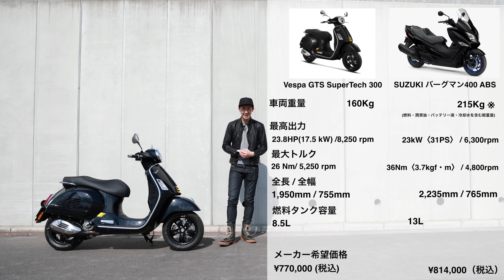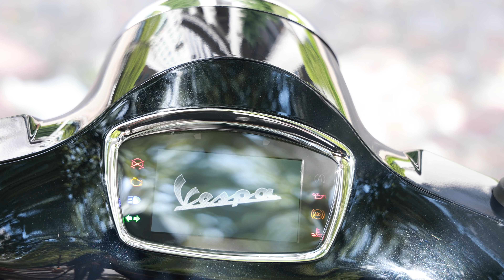「Vespa GTS SuperTech300」これは上質。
僕のVespa愛については既成の事実となってますが、以前の150と比べて今回のVespa GTS SuperTech300はどうなのか。ずっと乗りたくて今回ようやく乗ることが出来ました！

他のVespa動画はコチラから〜
⭐️GoProをネックマウントしてみる、ベスパで原宿に向かいながら「れい散歩」

【公式ストア】
『REIVLOG STORE』

New!
GoPro HERO8を購入しました。